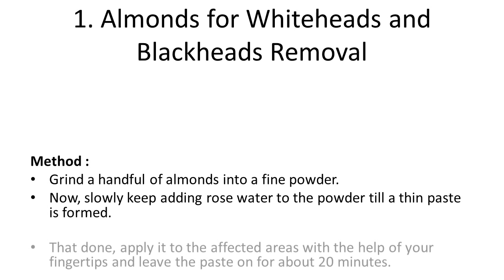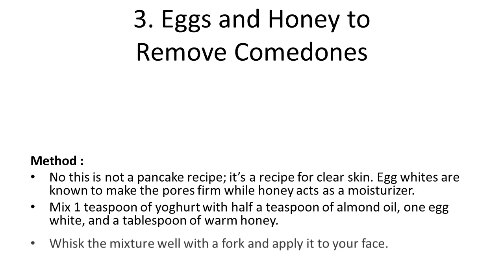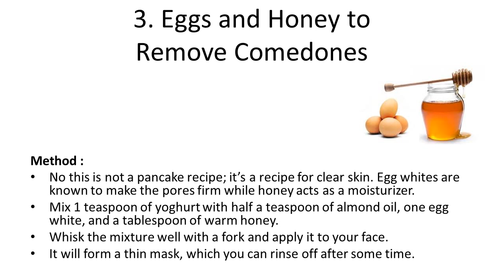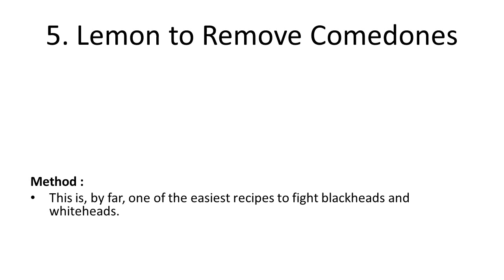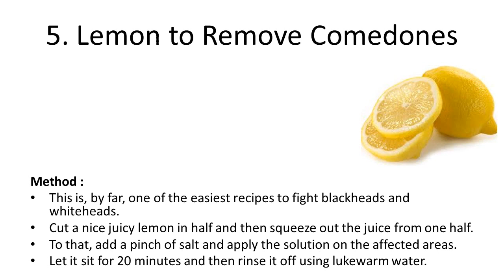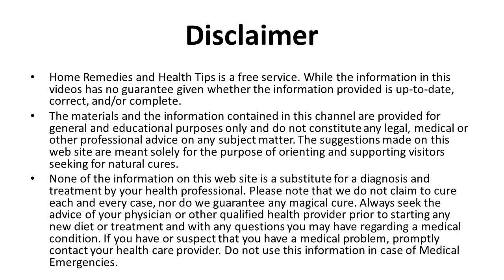5 Home Remedies for Removal of Blackheads & Whiteheads | How To Get Rid Of Blackheads & Whiteheads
5 Home Remedies for Removal of Blackheads & Whiteheads | How To Get Rid Of Blackheads & Whiteheads